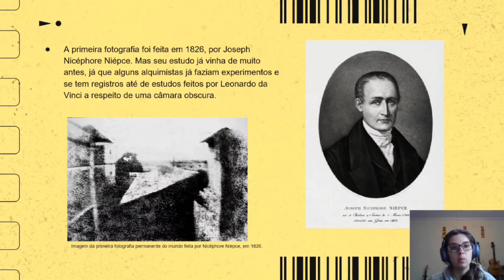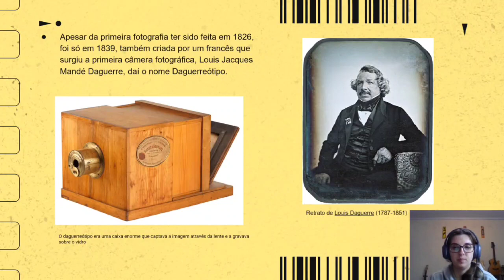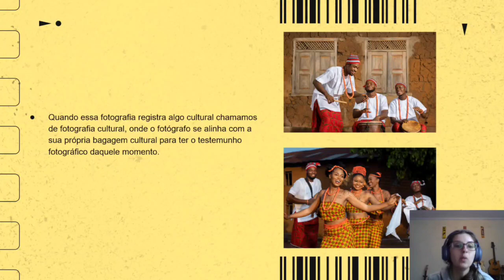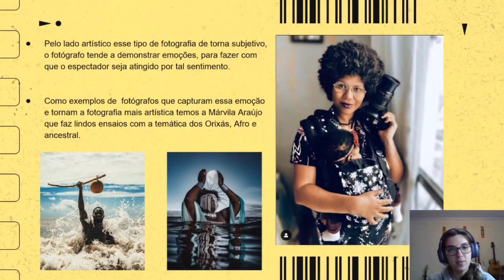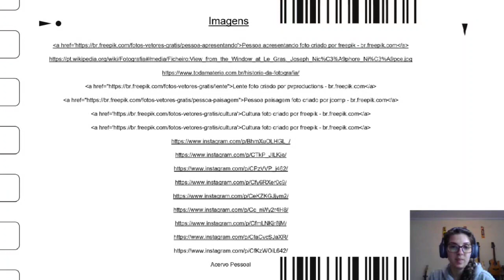“A fotografia como base da construção artística das culturas afro brasileiras”.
Governo do Estado de São Paulo, por meio da Secretaria de Cultura e Economia Criativa, apresenta:

Vídeo em contrapartida do PROAC 39/2021.

Por Amanda Chiavegati.

Realização: PROAC.